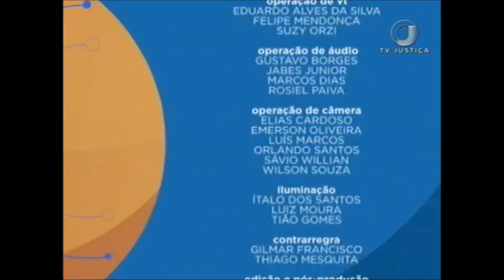Saber Direito Aula - Prisões cautelares e Lei Antiterrorismo - Aula 1 (31/07/17)